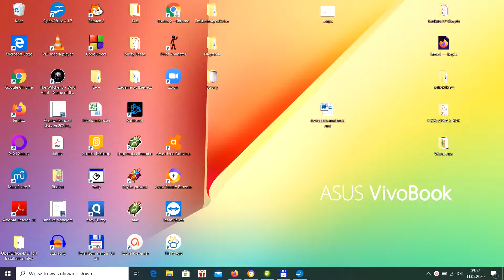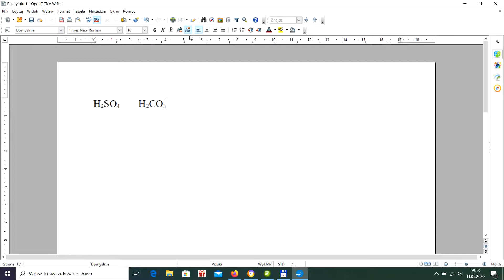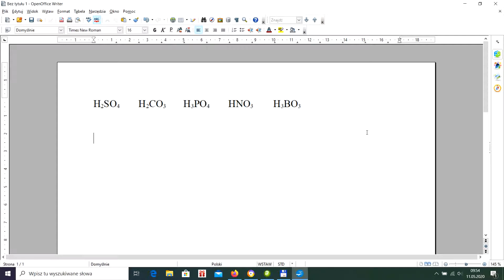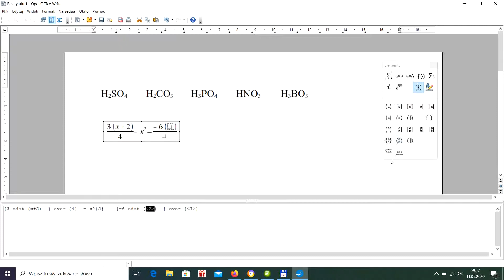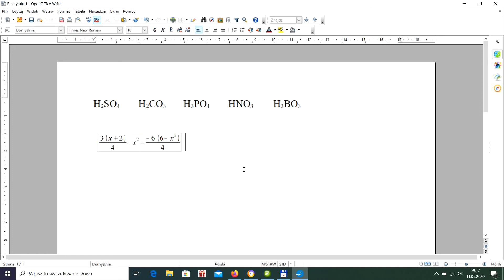ćw8 str201 Writer